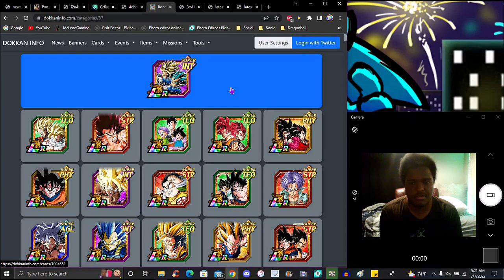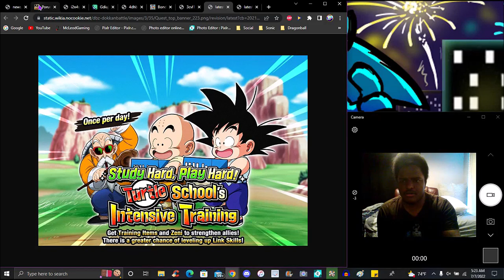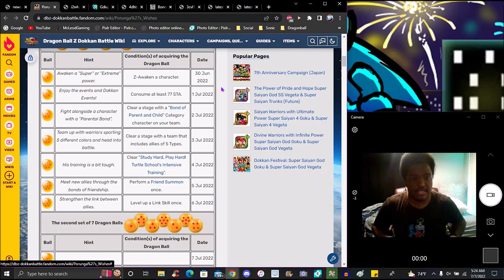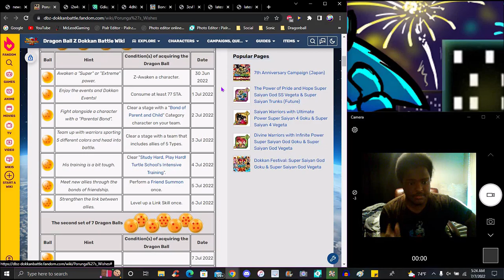EASY COOKING!!! ??? HOW TO GET THE PRORUNGA DRAGOBALLS FOR TANABATA 2022 W1 SET 1 DBZ Dokkan Battle